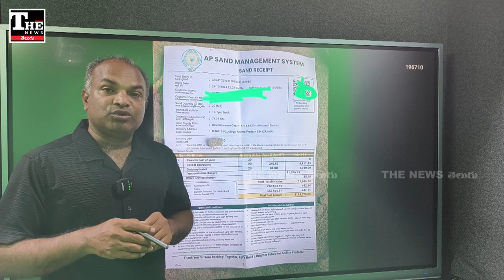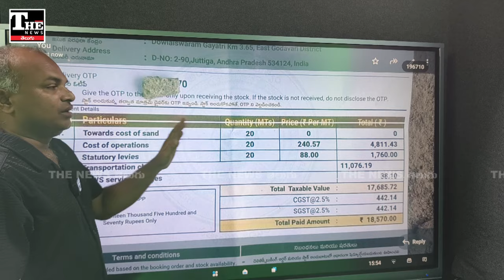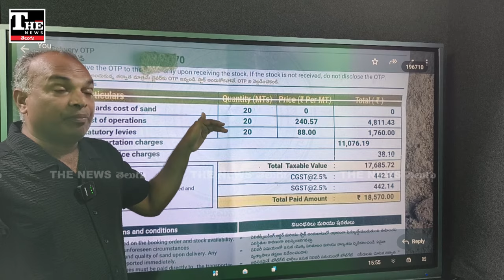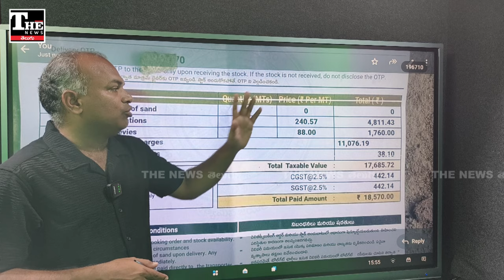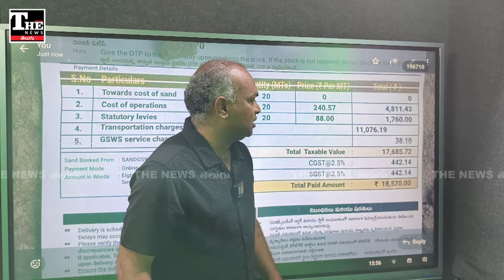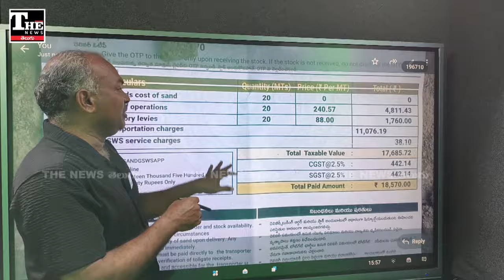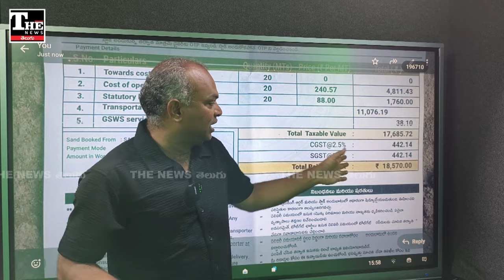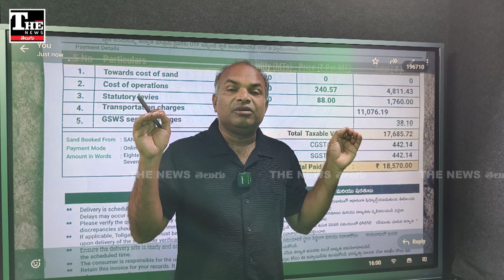Andhra Pradesh: సీఎం అలా చెబుతుంటే ఇలా జరుగడం ఏంటి, అసలేమవుతోంది ఏపీలో?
ఉచిత ఇసుక అంటూ ప్రభుత్వం ఆడంబరంగా చెబుతున్నా వ్యవహారం భిన్నంగా ఉంది. భారీగా జనాలకు వాయింపు తప్పడం లేదు. జీఎస్టీ, సీనరేజ్ రద్దు మాటలు కూడా ఆచరణలో అమలుకావడం లేదు.